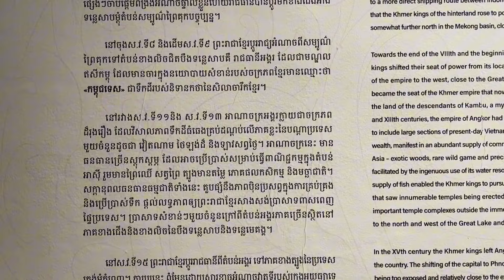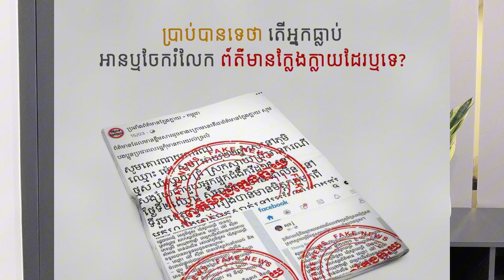ឈ្លោះគ្នាមិនស្វាងដោយសាររឿងហ្នឹង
ឧបត្ថមគាំទ្រការផលិតវីឌីអូនៅក្នុង Channel  បូ សុគន្ធា
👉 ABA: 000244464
ឈ្មោះគណនី៖ Bo Sokunthea